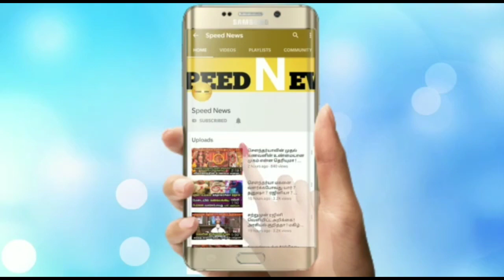சற்றுமுன் பெளர்ணமியில்.திருவண்ணாமலை கருவறையில் நடந்த அதிசயம் !என்ன நடந்தது என்று வீடியோ பாருங்களேன்?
சற்றுமுன் பெளர்ணமியில்.திருவண்ணாமலை கருவறையில் நடந்த அதிசயம் !என்ன நடந்தது என்று இந்த வீடியோ பாருங்களேன்?